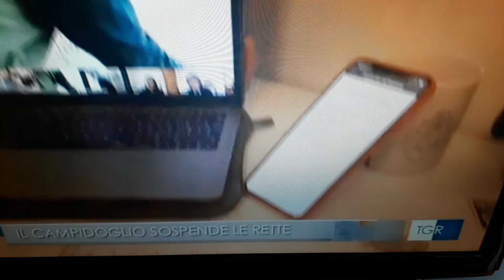Il 30 % degli studenti del Lazio non può accedere alla didattica a distanza.